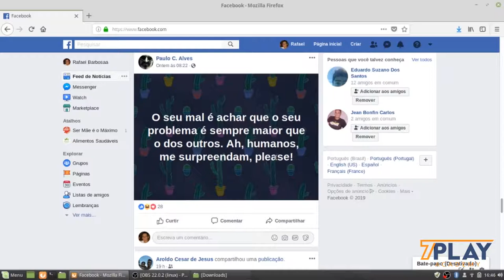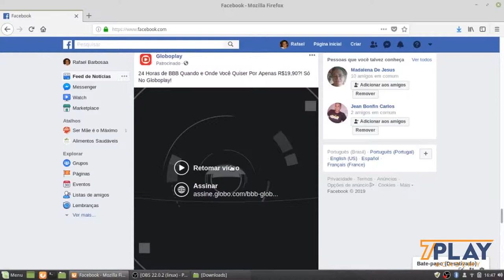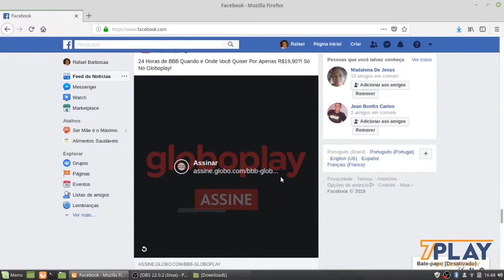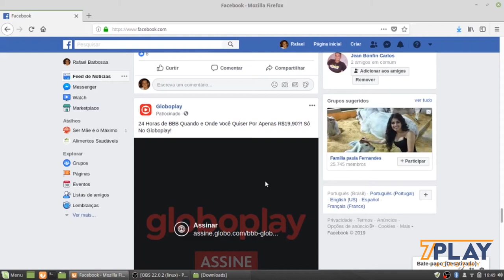O uso de Vídeos nos Anúncios